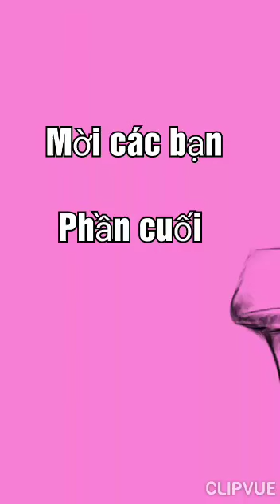LỄ TANG Huỳnh Văn Thanh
Chú cầu cho con vãng sanh về miền cực lạc .